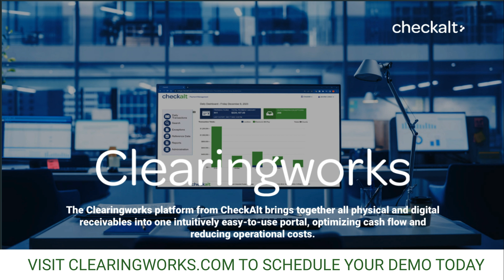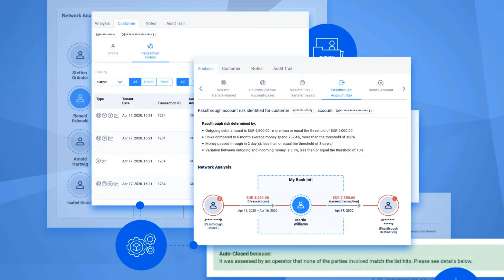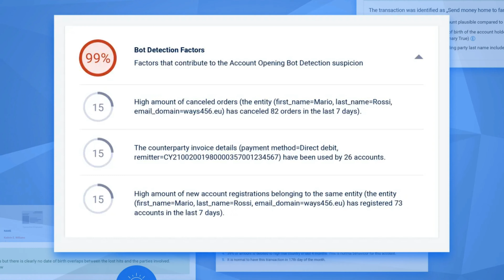Crucial Credit Decisions - Helping consumers take control of their credit & for better loan products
In this episode, host Tedd Huff interviews JB Orecchia, the President and CEO of SavvyMoney. JB shares his extensive experience, from his time at Disney and FreeCreditReport.com to leading SavvyMoney. This conversation highlights the importance of credit management, the challenges in financial services, and how SavvyMoney uses data for personalized advice.

JB Orecchia, with over 35 years in finance and tech, leads SavvyMoney. His experience as VP of Disney.com, focusing on user engagement and data-driven decisions, drives innovation at SavvyMoney, offering personalized credit education, scores, reports, and monitoring tools through banks and credit unions.

We discuss how SavvyMoney helps users understand and improve their credit with tools that break down scores, provide improvement advice, and offer alerts on credit changes. With over 1,300 financial institution partners, SavvyMoney integrates seamlessly into digital banking platforms.

Our talk with JB Orecchia highlights SavvyMoney's potential in credit management and financial wellness. From JB's diverse career to how SavvyMoney tackles complex financial challenges, he offers deep insights into the future of financial services.

Key Highlights
Why Credit Management Matters:
Tools for Better Credit Scores
Personalized Financial Advice
The Impact of Personalized Credit Education
Seamless Integration with Banks
Overcoming Challenges in Credit Education
The Power of AI in Credit Management
SavvyMoney’s Dual Focus: Helping Banks and Consumers

Takeaways
1️⃣ Decode Credit Scores for Consumers
2️⃣ Provide Hyper-Relevant Advice to Each Consumer
3️⃣ Empower Consumers with Transparency Tools
4️⃣ Deliver Curated Financial Wellness Content
5️⃣ Enhance Consumer Financial Advice with AI

Supporters
CheckAlt ClearingWorks: Your one-stop solution for AR needs.
MPC24: Engage with the latest in digital commerce.
Under.io: Revolutionize merchant applications with digital transformation.
HAWK: Enhance compliance with advanced AI.
LoanPro: Modernize your lending solutions.
Skyflow: The privacy platform leading financial institutions trust to protect customers’ data.

About:
JB Orecchia is the President and CEO of SavvyMoney. Since taking over in 2011, JB has transformed the company into an industry-leading credit and lending tool integrated with 40 digital banking platforms and supporting over 1,100 financial institutions. With over 34 years of experience in consumer finance, fintech, and interactive media, JB began his career in 1988 with Household International. He later joined the senior team at FreeCreditReport.com/Experian Consumer Direct, where he helped pioneer online credit report delivery. Before SavvyMoney, JB was Vice President of Marketing for Disney Online, overseeing marketing, CRM, research, and analytics. His leadership has been instrumental in SavvyMoney’s success, marked by significant growth and strategic partnerships.

SavvyMoney: A leading provider of credit score solutions, SavvyMoney serves over 1,260 banks and credit unions nationwide. SavvyMoney’s solutions integrate seamlessly with over 40 online banking platforms by combining real-time data with digital personalization tools. SavvyMoney’s innovative technology is backed by hands-on service and a commitment to helping financial institutions strengthen and deepen their customer relationships.

Tedd Huff: With over two decades in fintech, he is the President and founder of Diamond D3. He brings his extensive experience to the Fintech Confidential series, ensuring that the content is not only informative but also engaging.

Production by Diamond D3, Media.

Timestamps:
00:12 Meet JB Orecchia: President and CEO of SavvyMoney
00:32 The Importance of Credit Management
00:46 SavvyMoney's Consumer Solutions
00:54 Driving Loans and Insights
02:22 SavvyMoney's Unique Approach
04:58 JB Orecchia's Career Journey
07:07 Challenges and Innovations in Credit Education
22:37 Leveraging AI for Financial Solutions
23:33 SavvyMoney's Dual Customer Approach
24:15 Customizing Solutions for Financial Institutions
26:22 Consumer Financial Health and Goal Setting
30:02 Navigating Market Changes and Interest Rates
32:03 Future of SavvyMoney and AI Integration
34:47 Leadership and AI in Financial Services
38:26 SavvyMoney's Core Values
39:57 Episode Recap and Key Takeaways